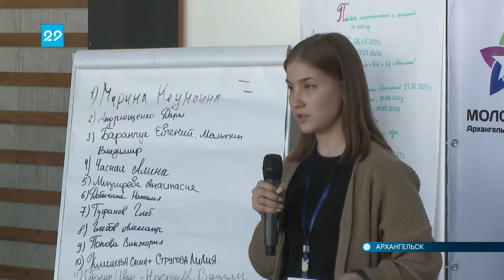19.04.2021 Форум "Молодёжь в действии"